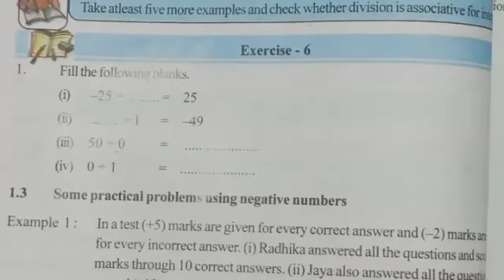7th Class Maths Integers (Exercise 1.6) Telangana state